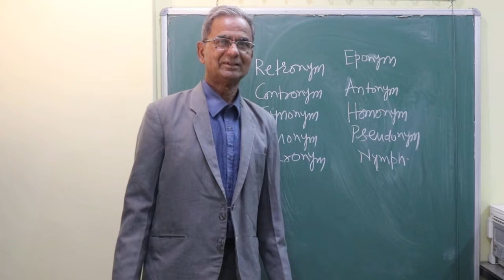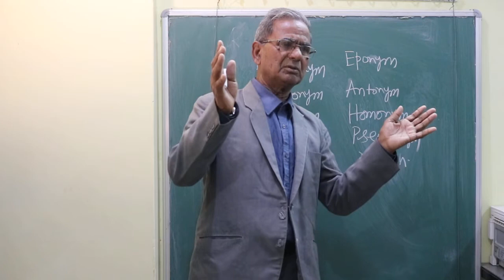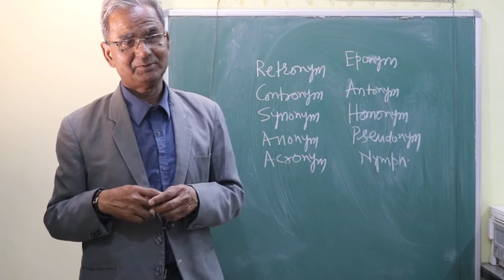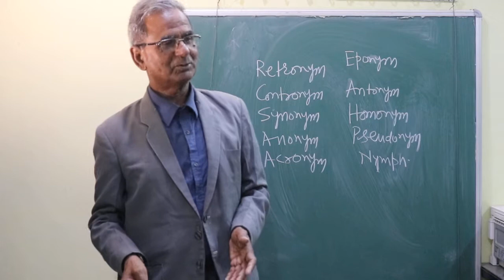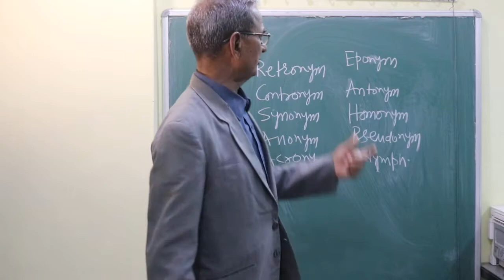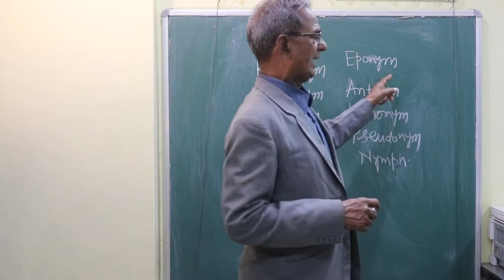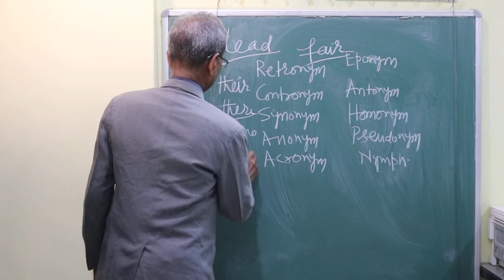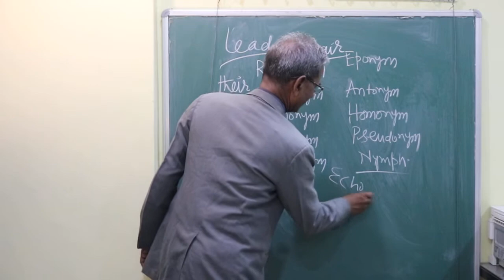English vocabulary-4/1000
Explains&  the use of the suffix -nym